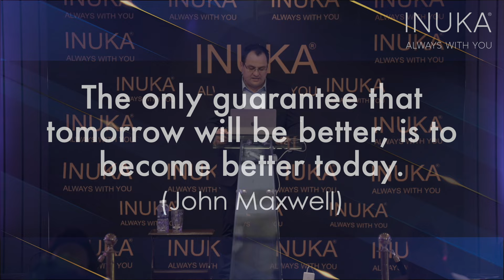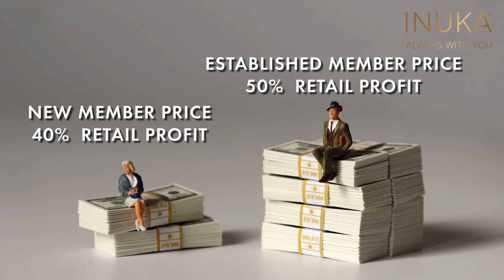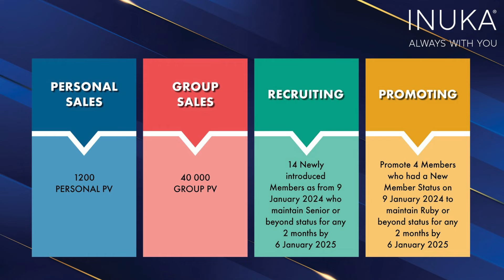INUKA | 2024 ZIMBABWE HIGHLIGHTS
Claris Shava, our INUKA Ambassador and No. 1 Business Leader, recently invited our Founder, Alma Gericke, and CEO, Carel Kruger, to celebrate her achievements with her leaders in Zimbabwe.
Congratulations to Claris and her team for organizing a meticulously planned meeting with exceptional attention to detail.
Enjoy this short highlight video!